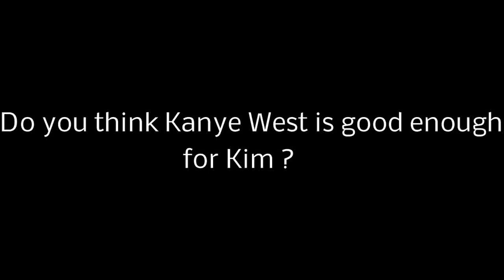Do you think Kanye West is good enough for Kim ?